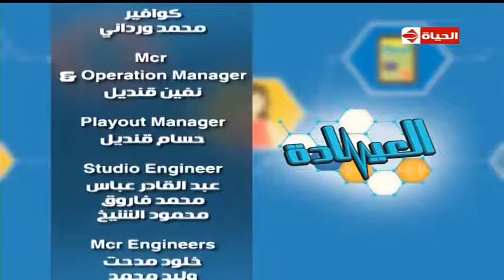برنامج العيادة - د/أحمد عادل نور الدين إستشاري جراحات التجميل - زراعة الشعر - حلقة الإثنين 18-7-2016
برنامج العيادة حلقة الإثنين 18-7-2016